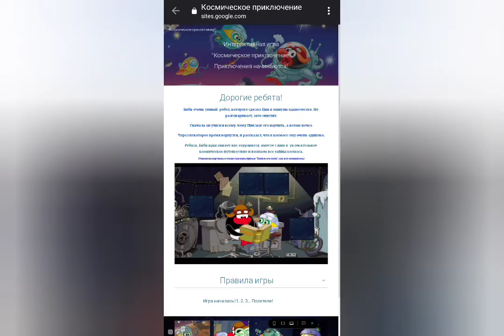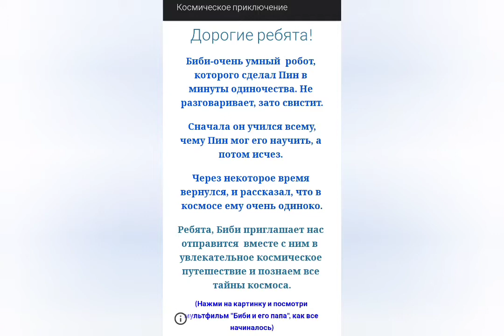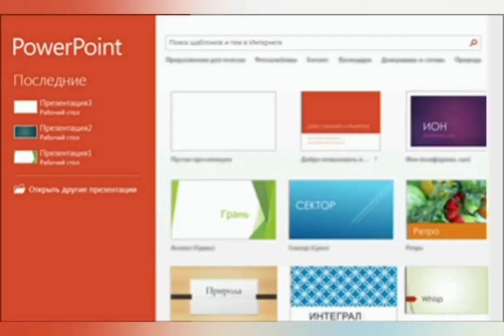Склянова Екатерина Леонидовна ( конкурс КОСМОКЕЙС)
Интерактивная игра «Космическое приключение» Приключения начинаются!
Муниципальное дошкольное образовательное учреждение «Детский сад № 4 г.Черемхово ( Иркутская область)